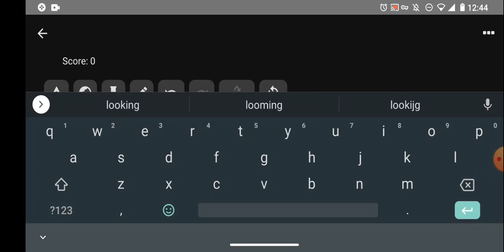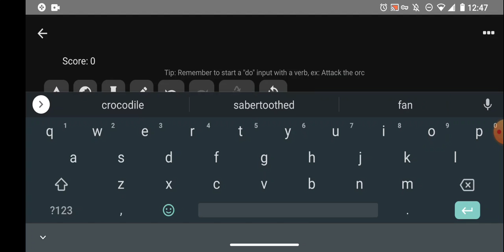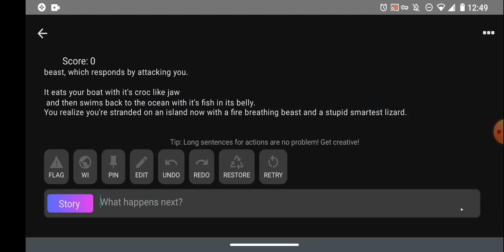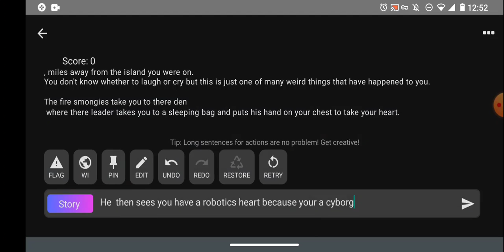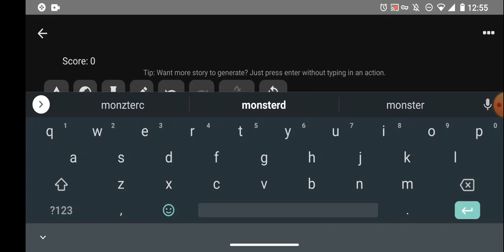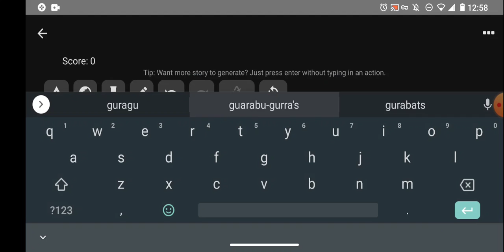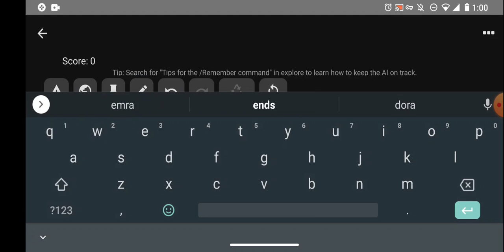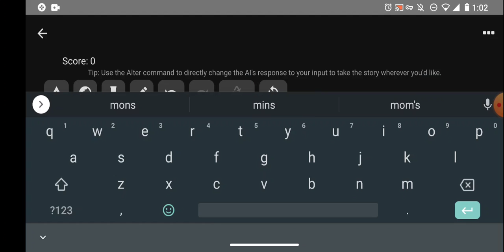ai dungeon monster island #5 the great monster war .